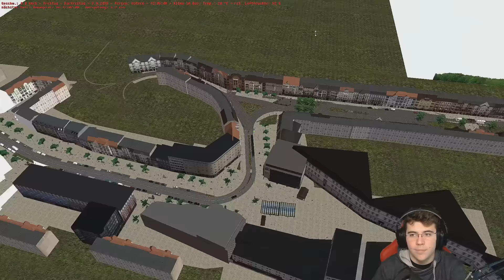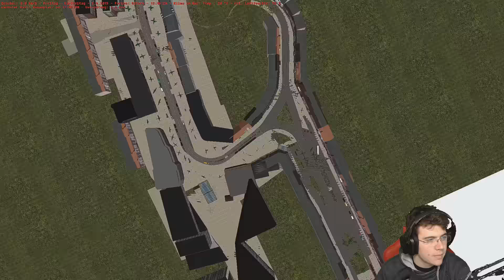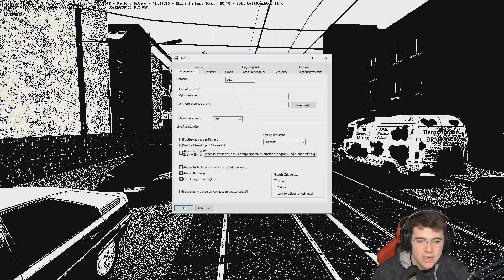OMSI 2 🚌 [#834] - Schönau! Schöne Straßenbahn Map!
Herzlich Willkommen zu Felix Spielt: OMSI 2

oder hängt hinter dem Gamesplanet Link vor dem Kauf ein:

?ref=jewelpeace